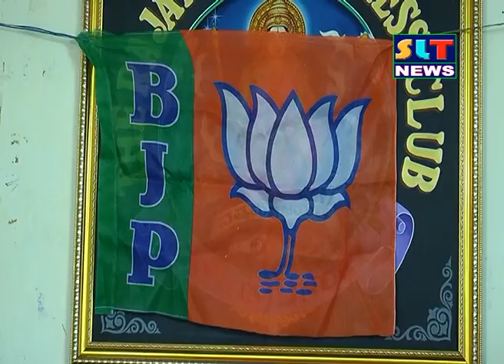SLT NEWS EAST GODAVARI 07- 03- 2016